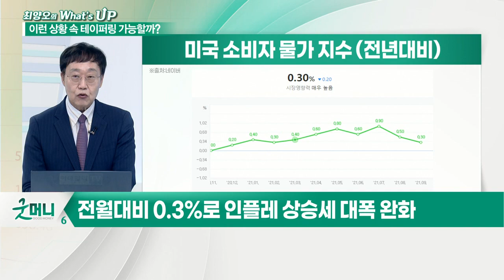나쁜 고용지표와 꺾인 물가... 테이퍼링 가능할까?_최양오의 왓츠업 (0210915)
물가 상승률 정점을 찍었나?
- 8월 소비자 물가 상승률 5,3% … 예상 소폭 하회
- 금융 위기 이후 최대치였던 물가 상승세 꺾인 상황
- 전월대비 0.3%로 인플레 상승세 대폭 완화
- 근원 CPI 4.0% 상승
- 근원 CPI도 전달 대비 0.1% 상승
- 노동시장 구인난과 물자 공급 차질로 인플레 기운 냉각
- 연준 강조해온 일시적 인플레의 전조 체크
- 높아진 생산지 물가 전이 여부에 관심